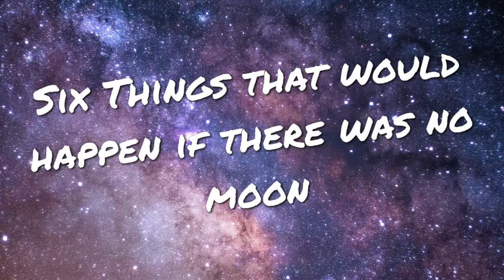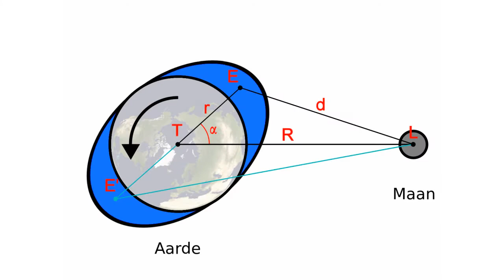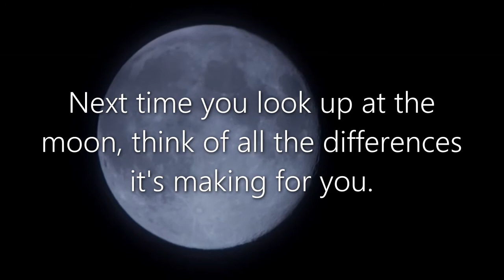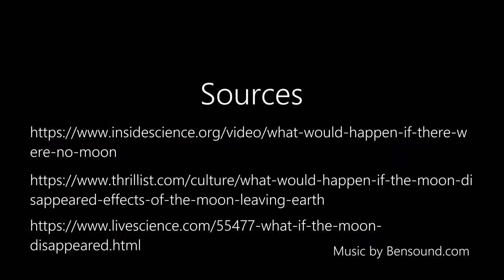What Would Happen If There Were No Moon?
Why is the moon so important to life on Earth?How does the moon affect the earth? Do we need the moon to survive?

1. Nights would be much darker. Venus is the next closest object to the earth, and the full moon is over two thousand times brighter to us than Venus is.
2. If the moon disappeared, we wouldn't be totally out of tidal luck; the sun also stretches and squeezes the Earth, so our surfing opportunities wouldn't be completely eliminated. However, the tides would be only abount one-third of their current size.
3. The Earth used to spin on its axis faster than it does today. As in, way faster. After the hypothetical giant impact that led to the formation of the moon, the Earth's day was as short as 6 hours; one-fourth of it’s current length. How did it get to a leisurely 24? That's right, it was the moon! The moon makes some pretty nice tides, but the Earth is also spinning on its axis. That spinning physically drags the tidal bulges around the planet. So instead of the tides appearing directly beneath the moon, they're slightly ahead of it.

4. The Earth's axis is tilted, and that tilt can change with time. No biggie, all the planets do it; it's fun. But what'snot fun is when the tilt changes rapidly. What would happen if Antarctica pointed straight at the sun for 24 hours a day, plunging North America and Europe into permanent darkness? And then a few hundred thousand years later it flipped over? We take the long-term regularity of our seasons for granted, and we might have the moon to thank for it. Those kinds of crazy wild swings in the axial tilt are due to resonances, or unlucky interactions with distant objects in the solar system. For instance, letꞌs say that one day in its orbit the Earth's axis just happens to point away from the sun, and Jupiter is hanging out in that direction at the same time. And let's say that happens again … and again … and again. Every time Earth's axis and Jupiter line up, it gets a super-tiny gravitational pull. At first it's nothing. But over millions of years it can add up. Before you know it, the accumulation of tugs has flipped the Earth over like a pancake.

5. We’d certainly never see any solar or lunar eclipses anymore. But maybe that one is obvious.

6. Ever wonder how the moon got all those huge craters? It's a veritable punching bag for big ol' asteroids, stopping some that might otherwise make their way down here. Without a protector, we'd be in the line of fire for more asteroids than we are now, which as any dinosaur will tell you, could be very, very bad.